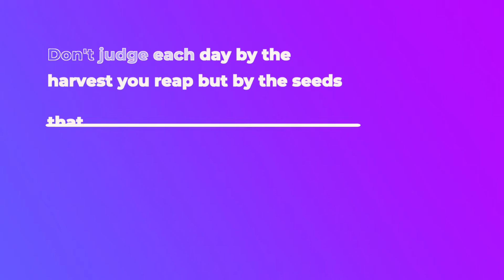Apple Motion Template: Creative Titles FCPX + Free Download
FCPX Creative Titles pack created with video editors and content creators in mind. Well organized, stylish with smooth animation and wide range of customization. Great for promos, youtube videos, presentations, instagram videos, corporate videos and many others.
Main Features:
25 different style titles
In/Out animations
Variable length
Editable colors and values
Shape controls
Background controls
Fast render